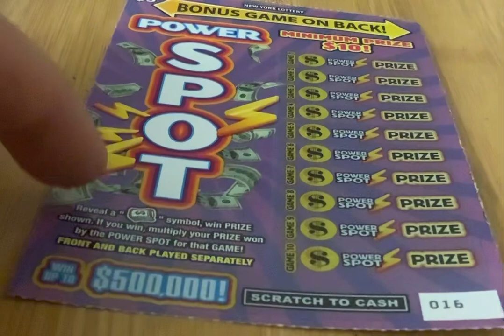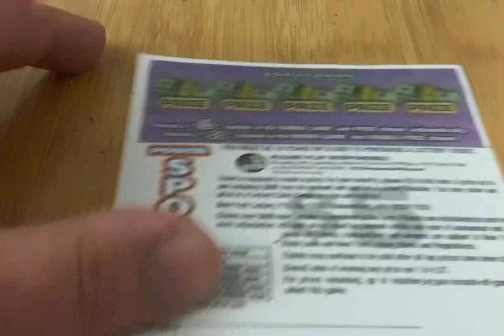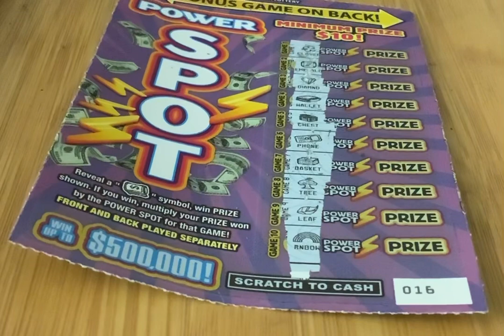FINALE: NEW: $5 Power Spot: Part 2 of 2